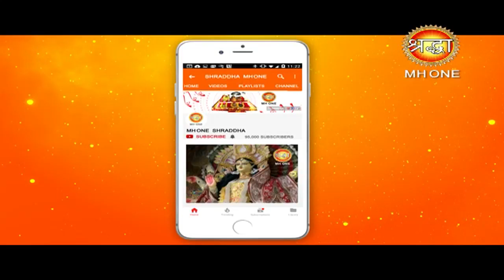कुम्भ संदेश || परम पूज्य संत श्री अरविंद जी महाराज || Kumbh 2019 || Shraddha MH One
KUMBH SANDESH BY ARVIND MHARAJ JI ... LIVE FROM PRAYAGRAJ